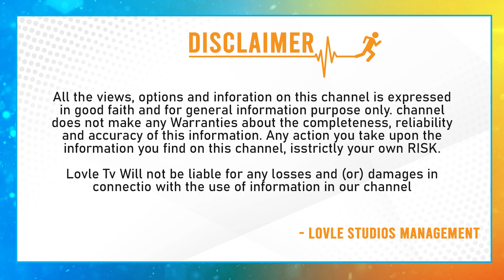కేసీఆర్ చేతిలో జగ్గారెడ్డి భవిష్యత్తు | Clarity On Jaggareddy's Politics | Revnth Reddy | Lovle TV